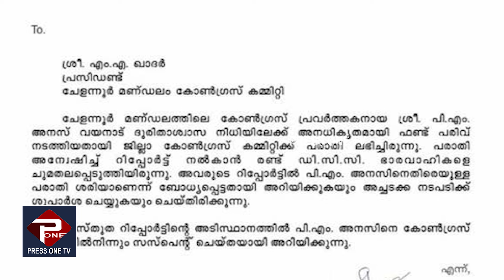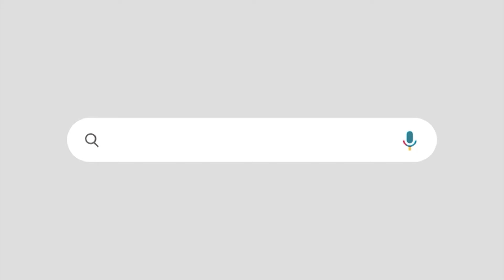വയനാട് ദുരിതാശ്വാസത്തിൽ തട്ടിപ്പ് നടത്തിയ കോൺഗ്രസുകാരനെ കയ്യോടെ പിടിച്ചു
ഗതികെട്ട് പുറത്താക്കി കോഴിക്കോട്ടെ കോൺഗ്രസ്സ്